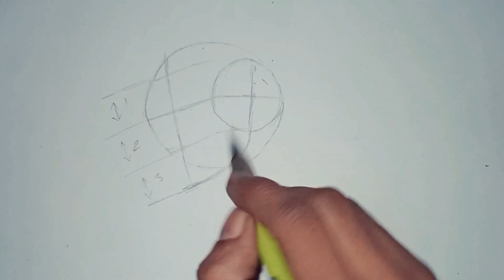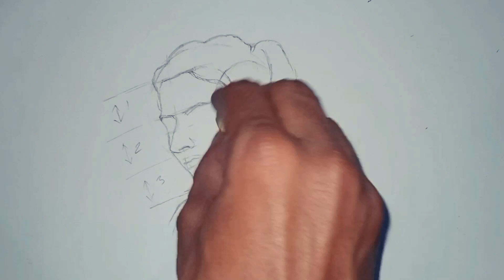How to draw a portrait using loomis method - angle view a girl. মানুষের মুখ আঁকার সহজ উপায়।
Hello everyone I'm artist belal sharker I will share pencil sketch or drawing related videos in this channel.

How to draw a portrait using loomis method  -
side view of a beautiful girl
কিভাবে পারফেক্ট ফেইস আঁকতে হয়

Improve drawing skills fast.drawing tutorial,  beginners how to draw, learn to draw, Drawing tips and tricks for beginners,